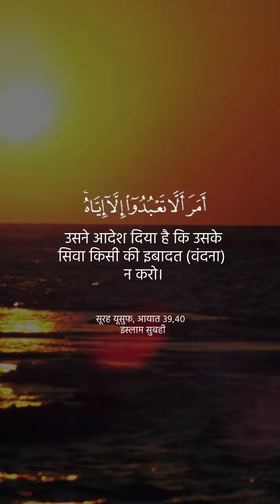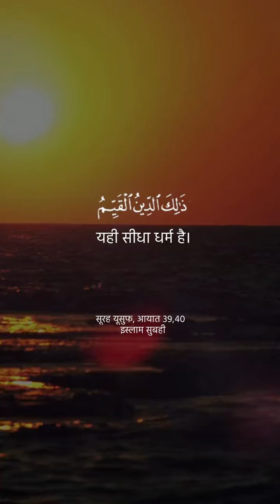Surah Yusuf, ayah 39 & 40 (Hindi)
Recitation of Surah Yusuf, ayah 39 & 40 with translation in Hindi